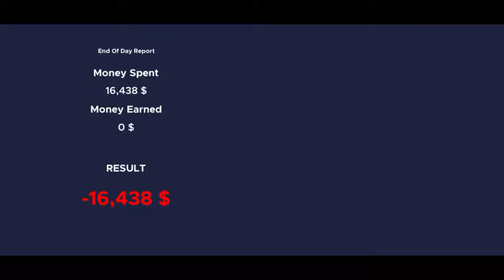New Update In Car For Saler Simulator Dealership🥳